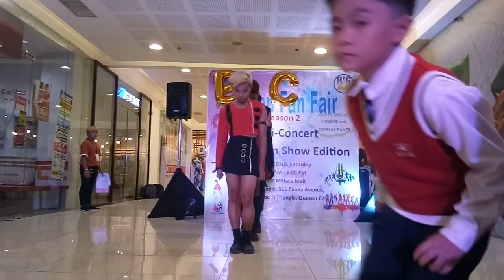Raven Rouge (Special Performance) @ K-Pop Fan Fair Season 2 ^^